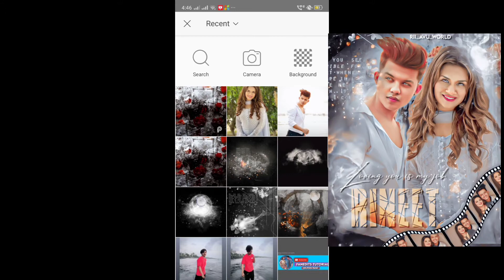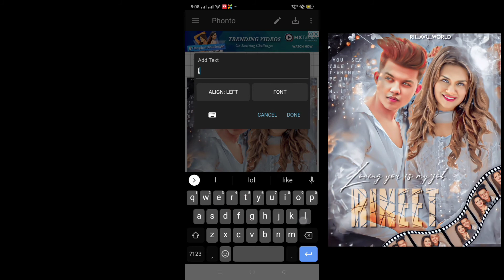Couple Fanedit Tutorial / Picsart blend edit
Hope you guys like it . Give credit if you recreate !!❤️

Font used - Broken glass , Anthoni signature